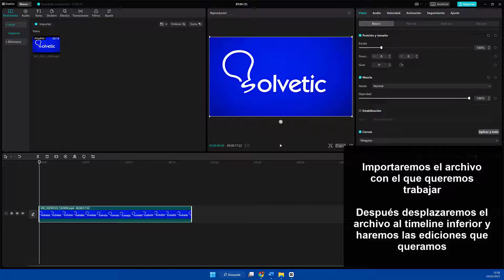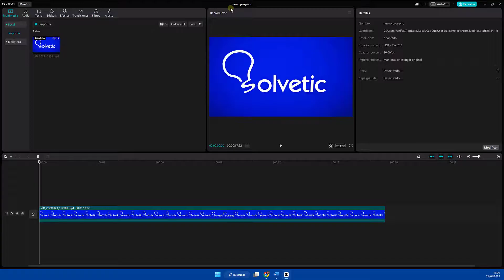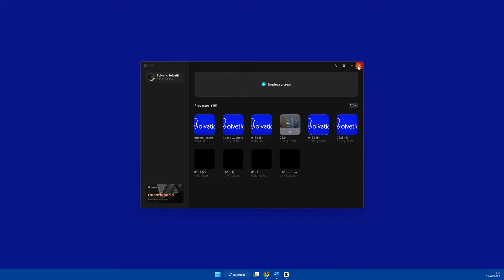💾 Cómo Guardar Proyecto en CapCut PC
Solvetic te enseña cómo guardar proyecto en CapCut PC para tenerlo en el ordenador, de manera sencilla paso a paso. ▶️ 𝗘𝗙𝗘𝗖𝗧𝗢𝗦 𝗖𝗔𝗣𝗖𝗨𝗧

¿Quieres saber cómo guardar proyecto en CapCut PC? En el siguiente vídeo podrás ver todos los pasos que debes seguir para saber cómo guardar proyecto en CapCut PC y tener esto en el ordenador para poder acceder a el siempre que lo necesites.